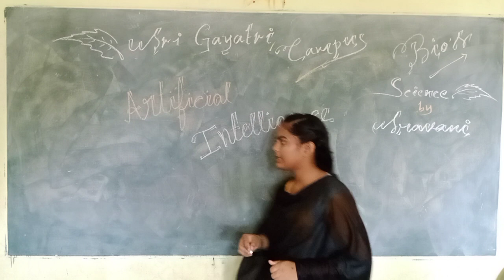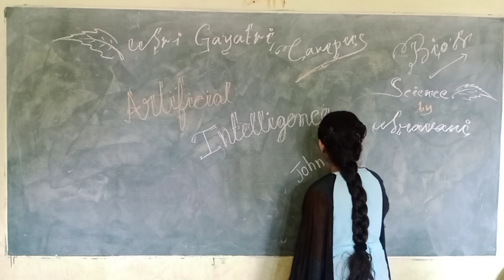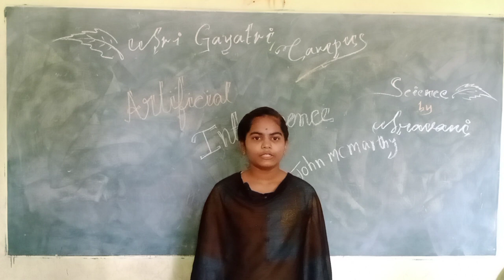Miss Sravani, Gayatri High school campus Dmm 💐🥇📚🌱🏆🥇📚